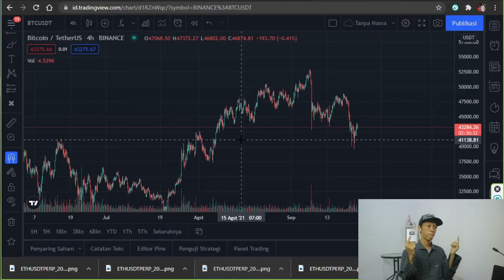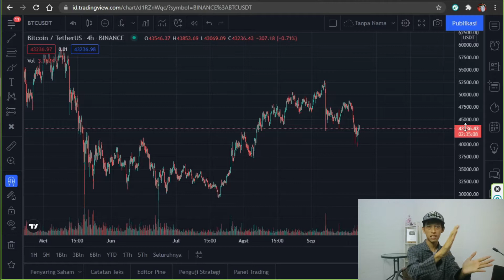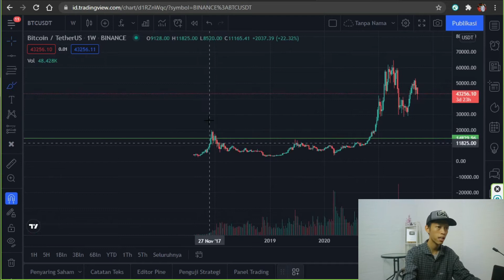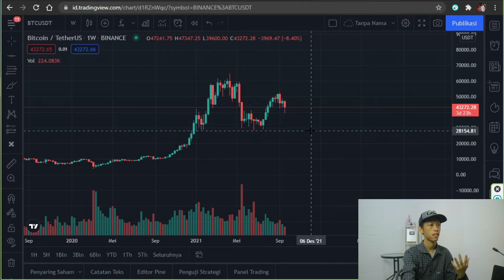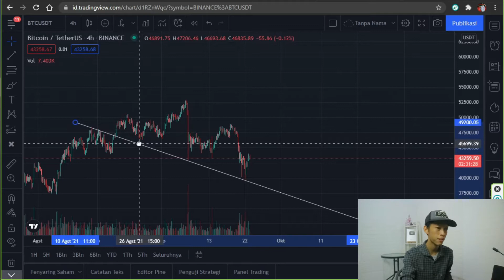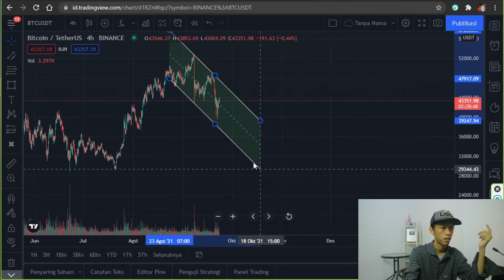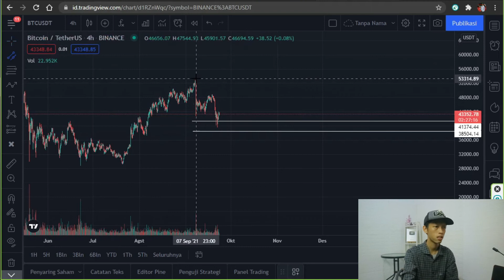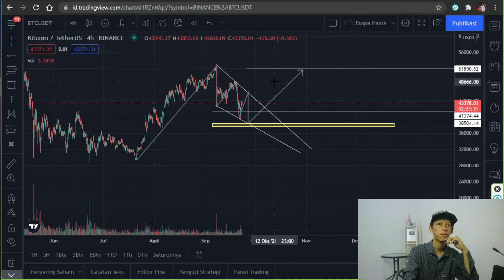MENGANALISA ARAH HARGA BITCOIN TANPA INDIKATOR ❗😎